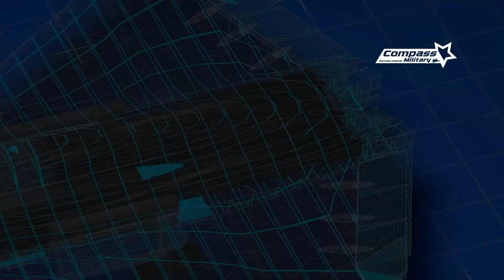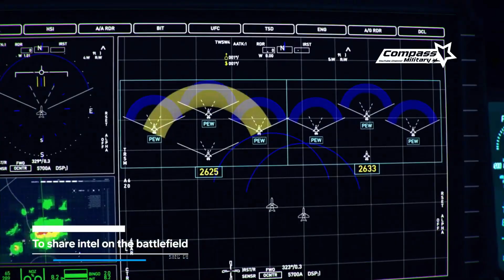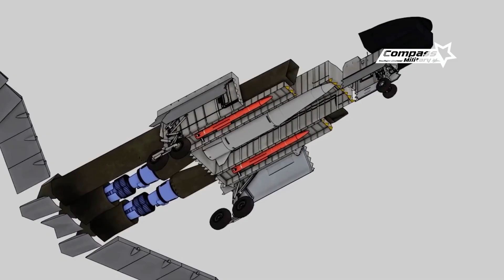Chengdu J-36: China's Sixth-Generation Stealth Fighter Jet That Shakes Up American Air Dominance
Welcome to the Military Compass channel – where you can find the latest information on military technology, combat strategies, and global power developments!

The Chengdu J-36 is touted as China's first sixth-generation fighter jet, poised to challenge US air supremacy. With its tailless delta-wing design, extreme stealth technology, triple-engine configuration, and AI and network warfare capabilities, the J-36 is claimed to be a symbol of Beijing's ambitious military transformation.
In this video, we discuss in depth:
– the J-36's radical stealth design
– its sustained supersonic speed of up to Mach 2.5
– its integration of AI, sensor fusion, and EW (Electronic Warfare)
– its ability to control loyal wingman drones
– its potential to face the NGAD and F-47 in the future
– the strategic implications of the J-36 for the Asia-Pacific region
Although there has been no official confirmation from the PLA, leaked visuals and expert analysis indicate that China is preparing to make a major leap toward a future of AI-based and extreme stealth aerial warfare.
Is the J-36 really ready to shake up American air dominance? Or is this just part of the global information war?

References:
– General reports from defense analysts at The Drive – The War Zone
– Articles related to the development of Chinese fighter jets from Global Times
– Aerospace research and stealth technology from Aviation Week
– Public discussions about NGAD and future combat technology in Defense News
– Open-source intelligence (OSINT) analysis from the global aviation community

The content on the Military Compass channel is created for educational and informational purposes only. All information is general in nature and does not represent the official views of any military institution. We do not support armed conflict or violence in any form. We encourage viewers to seek additional references from official and reliable sources in order to gain a more complete and balanced understanding.